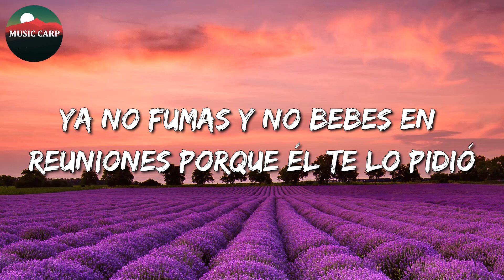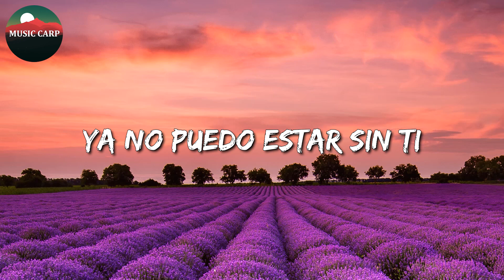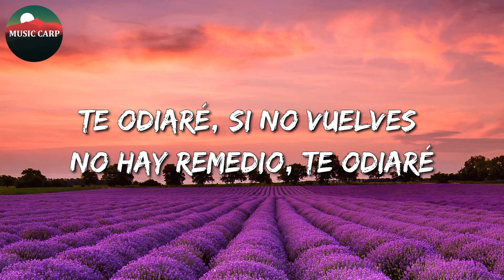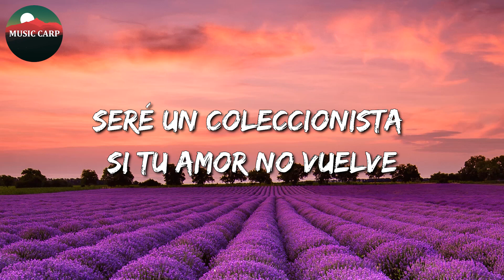🎵 Banda Romántica || Carin Leon - Si Tu Amor No Vuelve (Letra)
🎧 Carin Leon - Si Tu Amor No Vuelve Letra:🎤

Por su amor
Has hecho cosas que jamás harías por mí
Tal vez las mismas que de tonto hice por ti
Ya no fumas y no bebes en reuniones
Porque él te lo pidió
Pero sé
Que alguien puede hacer lo mismo por mi amor
Entonces nadie va a romperme el corazón
Pues tú te fuiste y te largaste junto a él
Y si tu amor no vuelve
Me toca conformarme con fotografías
Me toca hacer un álbum con mis alegrías
Y todos los momentos que viví contigo
Seré un coleccionista si tu amor no vuelve
Pateando las paredes con tantos recuerdos
Rayándome la vida con tanto silencio
Porque hace mucho tiempo que ya no te tengo
Y es que un maldito imbécil me robó tu cuerpo
Tengo herido el corazón
Y me sangra la canción,
Ya no puedo estar sin ti
Porque un maldito imbécil me robó tus sueños
Por tu amor
Renuncié a mi vida por vivir mi vida
Malgaste mis sueños por vivir tus sueños
Y hoy te largas y además te das el lujo
De contárselos a él
Te odiaré
Si no vuelves no hay remedio, te odiaré
Y aunque parezca absurdo el tiempo, te amaré
Pues está claro no puedo vivir sin ti
El alma irá a buscarte lejos de mi cuerpo
Cargando dos valijas llenas de silencio
Llorándole a un imbécil porque no te tengo
Tendré que conformarme con fotografías
Tendré que hacer un álbum con mis alegrías